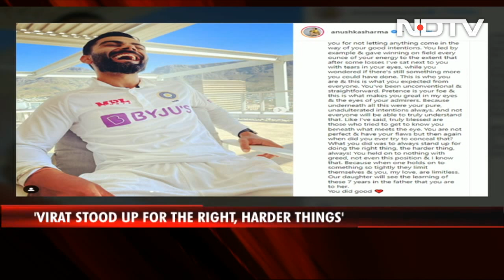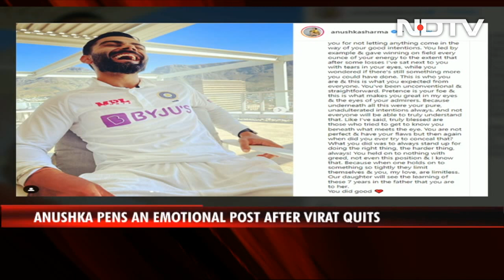Anushka Sharma's Emotional Post For Virat Kohli After He Steps Down As India Test Captain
A day after Virat Kohli stepped down as India Test captain, Anushka Sharma took to social media and shared an emotional post for her husband, recalling his journey as the national team's red-ball skipper. Taking to Instagram, she posted two photos. The Bollywood actor also opened up about the day when Kohli had first informed her that he would be taking up Test captaincy after MS Dhoni's decision to retire from the format. "I remember the day in 2014 when you told me that you have been made the captain as MS had decided to retire from test cricket. I remember MS, you & I having a chat later that day & him joking about how quickly your beard will start turning grey. We all had a good laugh about it", she wrote.